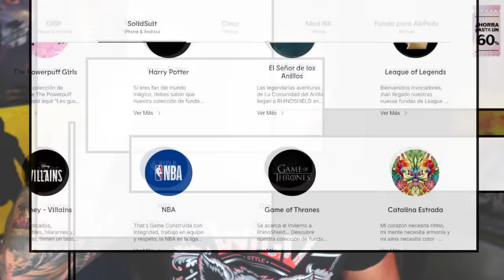LA MUERTE MÁS DOLOROSA Y TERRIBLE DE TODA LA HISTORIA | 83 días en el infierno: Hisashi Ouchi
A veces, el terror es de aquello tan pequeño que ni lo vemos... como la radioactividad. Hisashi Ouchi sufrió una de las agonías más largas de las que se tiene constancia, 83 días de puro infierno después de un accidente en el que quedó irradiado de forma brutal.